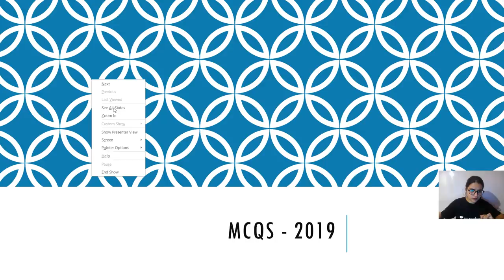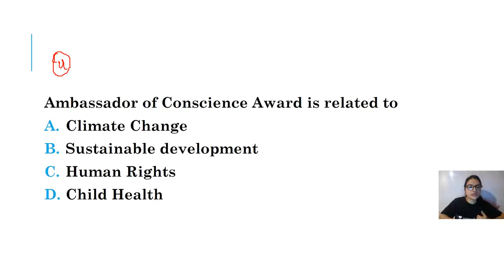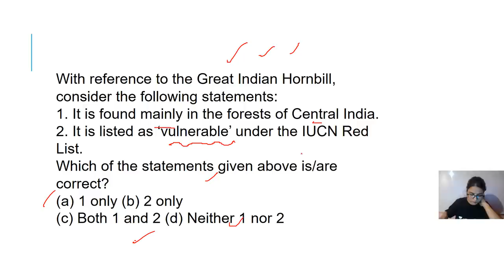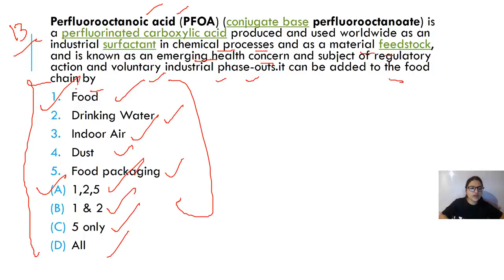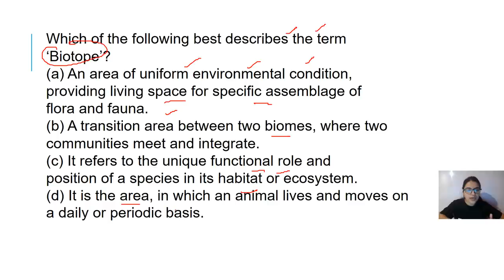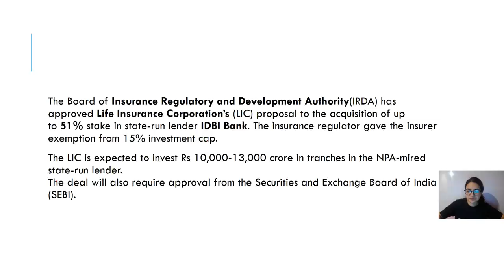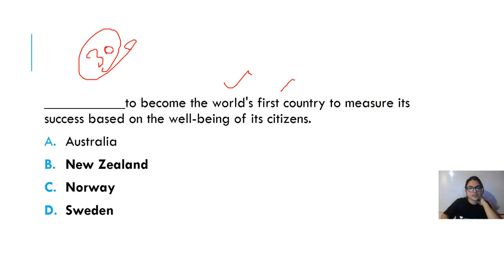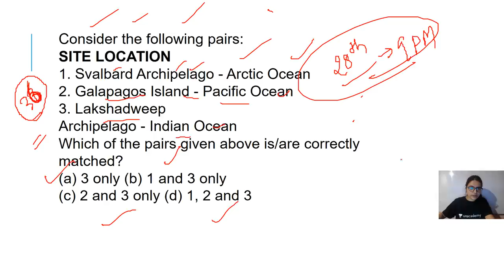Most Important topics for PT 2019 through MCQs - Part 9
Vinita Devi and more top educators are teaching live on Unacademy Plus.

In this course, Vinita Devi will discuss the important MCQ for Prelims 2019. This course will be highly beneficial for UPSC CSE aspirants. This course will be conducted in Hindi and notes will be provided in English.